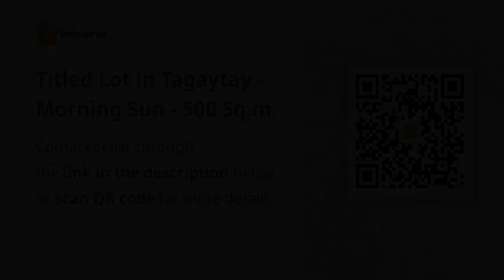Titled Lot in Tagaytay - Morning Sun - 500 Sq.m.